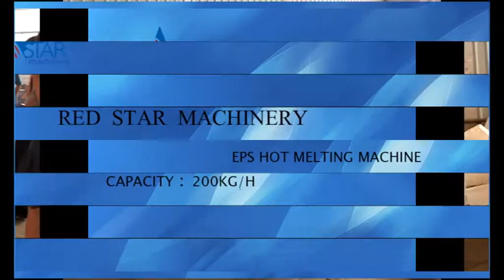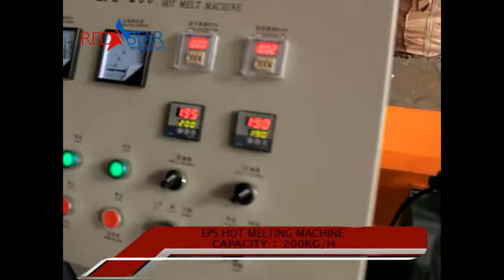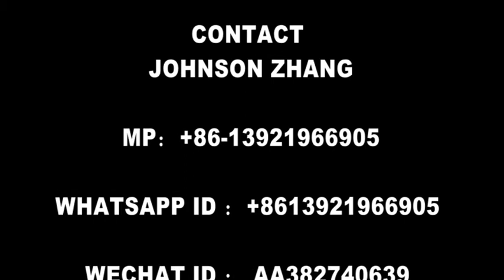1 EPS HOT MELTING MACHINE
EPS HOT MELTING MACHINE
The EPS hot melting machine use twin shaft crushing blades, two parallel blade shafts symmetrically fixed with blade ，the blade on the two blade shafts is dislocation arrangement, and the blade of each shaft is evenly arranged in the axis of the knife with arithmetic point of view in the same direction. The first blade and the last blade of each shaft has a 90°angle。
When the twin shaft crushing blades are working，two parallel blade shafts with different rotation direction begin to rotate, form a wave down the grip , so that the material constant downward movement, after going through the cutting blade , and broken into smaller blocks of matter .
The twin shaft crushing blades in the EPS hot melting machine can
broke the EPS material into small blacks and go through the screen. The material that can’t go through the screen will be crushed again, and finally go through the screen. The material will been sent by the high speed rotary screw to the heating barrel. The screw of the main machine can convey and heat the material to melt condition, then extrude them and hydraulic blade cut them to pieces for easy storage and transportation.